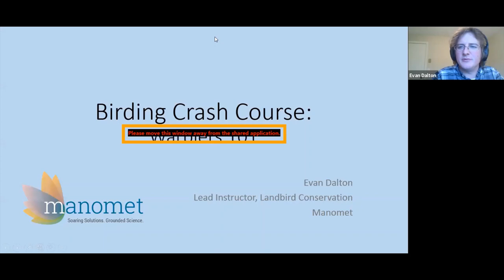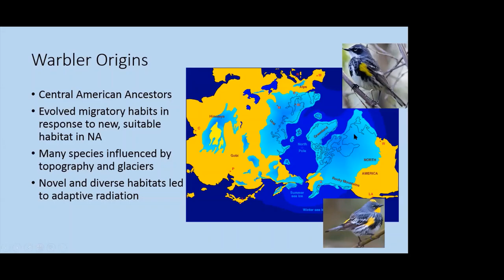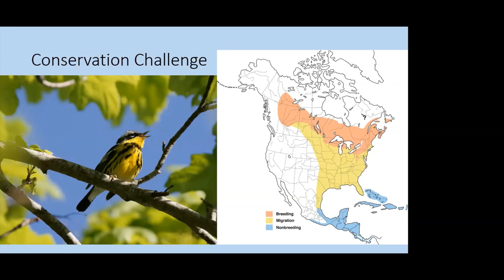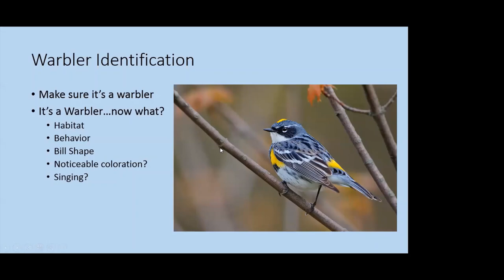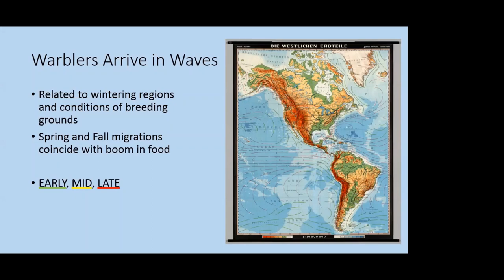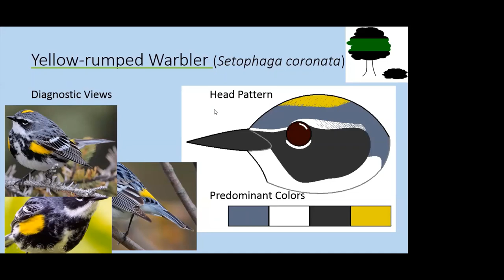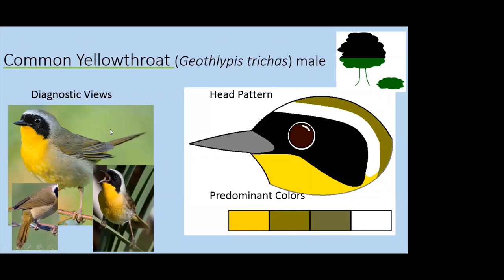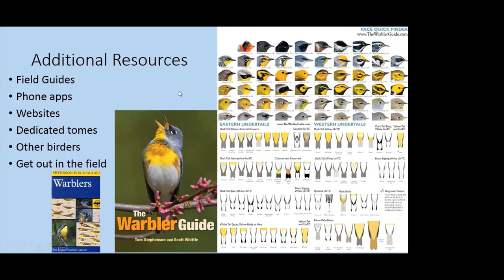Warbler 101: Take Your Birdwatching To The Next Level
In North America, the arrival of warblers is one of the most exciting rites of spring. These tiny birds come in a dazzling array of colors, but seeing them isn’t as unattainable as you might think!

Join Manomet's Evan Dalton for an informative webinar about these fascinating birds. Through photos and sounds, you’ll learn how to find and identify warblers on your own.